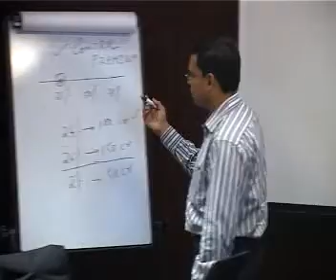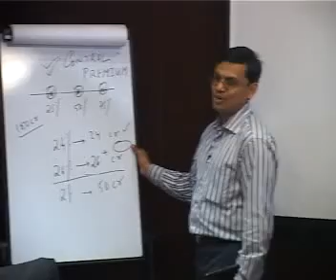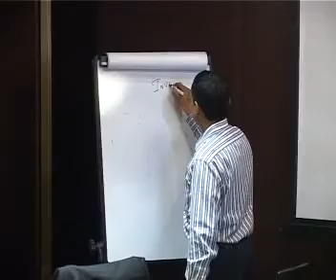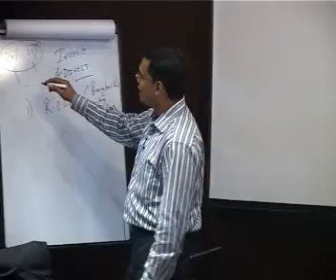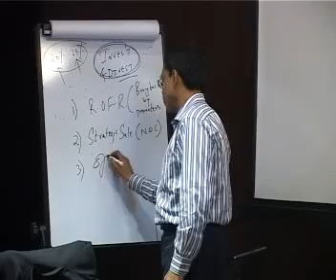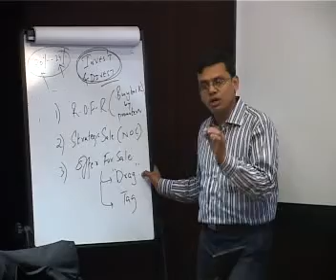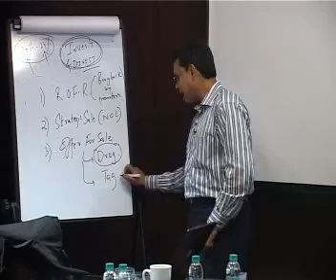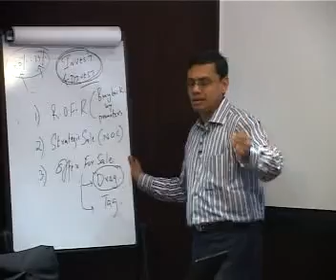val part 20